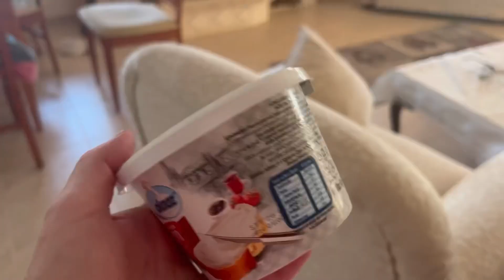Neues Türkis Edelstein Armband gekauft | Auswandern Alanya Vlog 26. September 2022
Heute habe ich mir wieder ein neues Edelsteinarmband gekauft. Es ist ein Türkisstein, welcher uns Menschen ruhiger und entspannter werden lassen soll. So habe ich jedenfalls im Internet gelesen. Außerdem esse ich den Rest meiner Nudeln vom Vortag, wieder mit viel Ketchup und Mayonnaise. Der Abend geht seinem Ende entgegen und ich wünsche euch ganz viel Spaß bei meinem neuen YouTube Vlog! Viele liebe Grüße eure Wolfsmama

Mein YouTube Finanzkanal:
Finanzakademie

Mein YouTube Beautykanal:
beautyover50